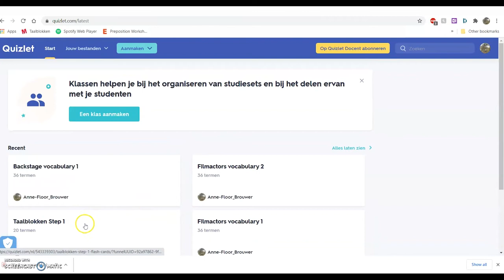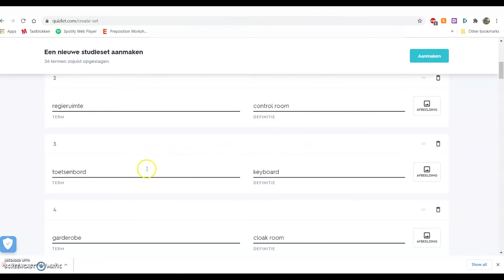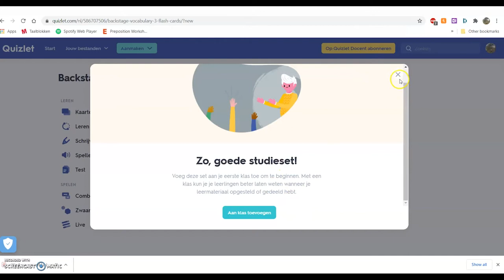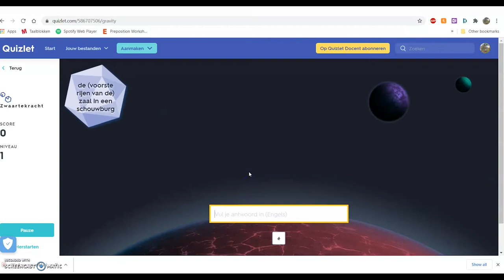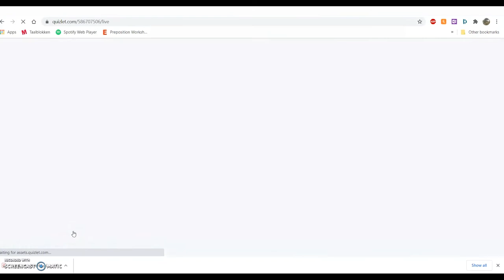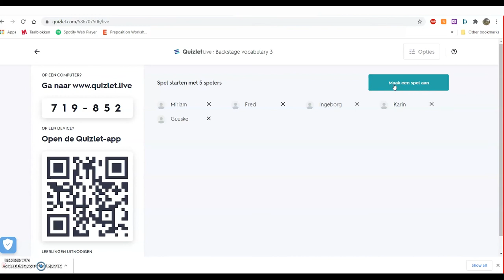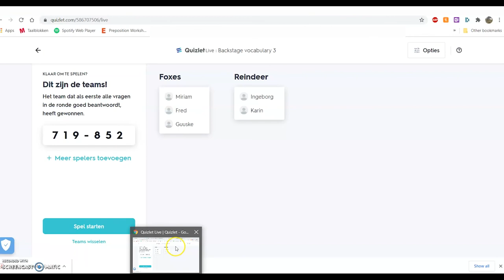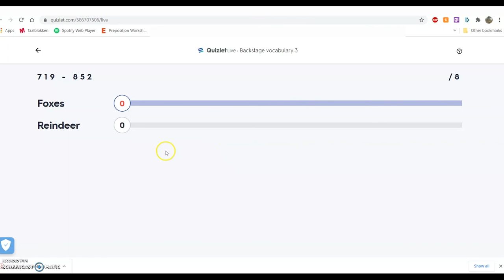Edutool 🎥 📹 | Quizlet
Het is een tool waarmee je spelenderwijs kunt overhoren en toetsen. Ook leent het zich voor de student om zelf mee te studeren.

Het is een tool om studenten zelfstandig te laten studeren. De tool kan daarnaast gebruikt worden om spelenderwijs stof te overhoren en studenten te laten samenwerken.

Met een gratis account kun je verschillende studiesets aanmaken en deze delen met je studenten zodat zij het kunnen gebruiken om te studeren. Ook kun je er een quiz mee lanceren die samenwerking vereist.

❗️AVG-Proof.
Ja en nee, De quizlet live optie kan bereikt worden met een code en is avg proof, om als student de studieset te gebruiken om te leren moeten ze wel een account aanmaken.

👉🏼 Tips
Bij het betaalde account kun je verschillende klassen aanmaken en zo beter overzien wat de studenten hebben gedaan.

► 00:00​ | Intro
► 00:12​ | Wat is het?
► 00:35​ | Hoe werkt het?
► 01:54​ | Wat kan ik ermee?